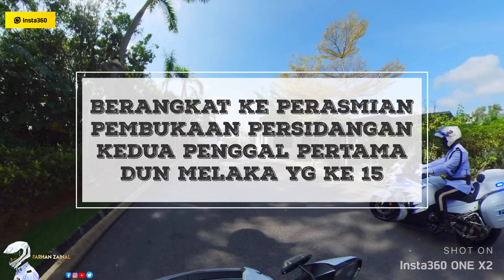PAKAIAN ISTIADAT (NO 1 DRESS) PDRM 👮🏻‍♂️ ANTARA YANG TERCANTIK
Saya Gunakan Action Camera Dari Insta360

Nak Beli  Di Mana Camera Insta360 Atau Accessories Camera Untuk Insta360 Anda 🤗

Tekan Link Di Bawah ( Trusted/Recommended)

Free Accessory ✅

Insta360 ONE X2 Sticky Lens Guards x 1, with: Creator Kit, Car Kit (Suction Cup), Ultimate Kit, Ultimate Kit (battery: 1630mAh), Snow Kit, Motorcycle Kit, Ultimate Kit Lite (1420mAh battery), Creator Kit Lite

120cm Invisible Selfie Stick x 1, with: ONE X2 NARUTO (Naruto Uzumaki), Battery Kit (battery: 1630mAh), Battery Kit (1420mAh battery), ONE X2 NARUTO (Sasuke Uchiha), Standalone

Semoga Di Permudahkan Urusan Kita Semua

Stay Safe 👮🏻‍♂️ Kita Jaga Kita 🤝

                   Lindung Diri Lindung Semua ❤️

Collaboration & Paid Review